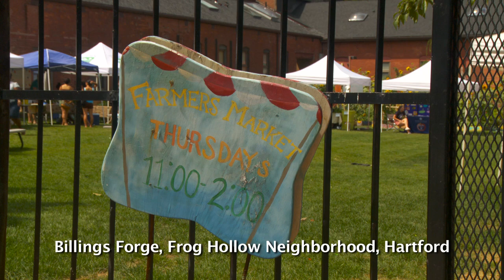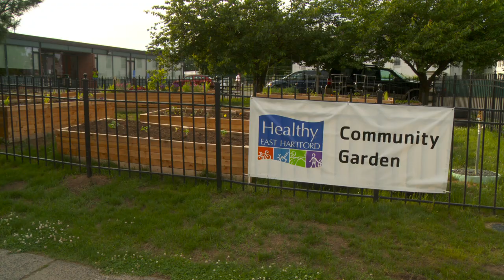Building Healthy Communities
Thanks to a grant from the Emily Hall Tremaine Foundation, the Connecticut Department of Energy and Environmental Protection, the Clean Energy Finance and Investment Authority and the Capitol Region Council of Governments partnered to produce this Building Healthy Communities video for the State's Lead By Example Program and the Sustainable Capitol Region Initiative.  This segment focuses on how several CT towns are working to improve the health of their residents by supporting programs that provide access to fresh foods and encourage walking and biking. The role of farmers' markets, community gardens, multi-use trails, walkability audits, bike-to-work initiatives and innovative bicycle-friendly programs are explored.